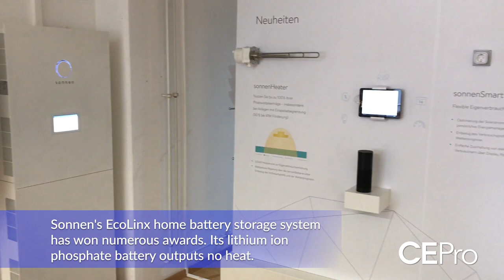sonnenBatterie Factory Tour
CE Pro's exclusive tour of the Sonnen factory in Wildpoldsried, Germany, reveals the R&D the company conducts on its lithium ion phosphate battery technology for its ecoLinx intelligent home battery storage system.